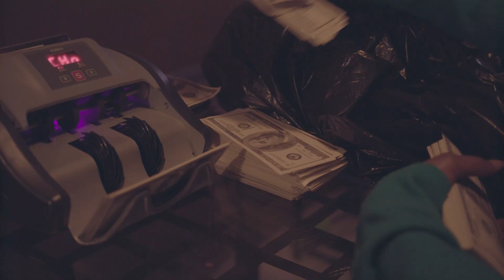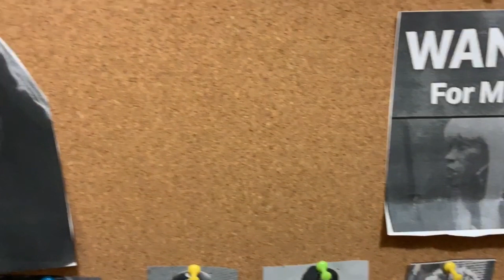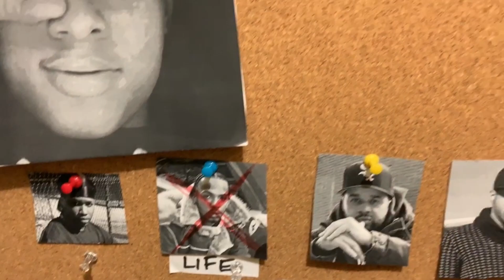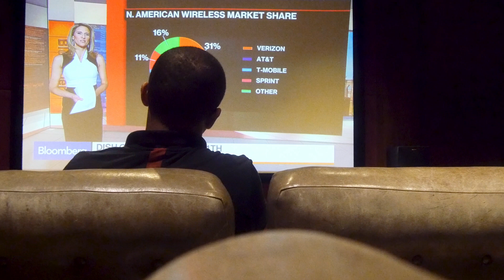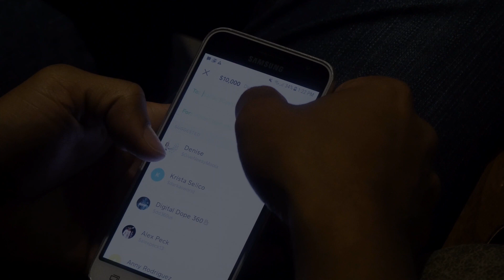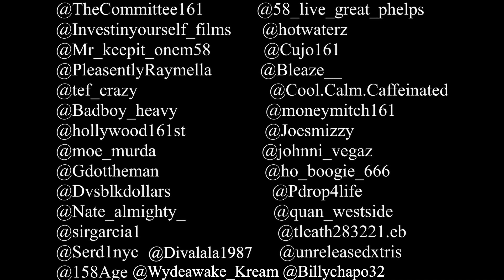The Committee 161 Season Two Ep.4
The Committee 161 is a story out of the South Bronx, That shows the ups and downs of growing up in the inner city you'll either wait for something to happen or you'll make it happen depending on the type of person you are Follow @TheCommittee161@Investinyourself_films